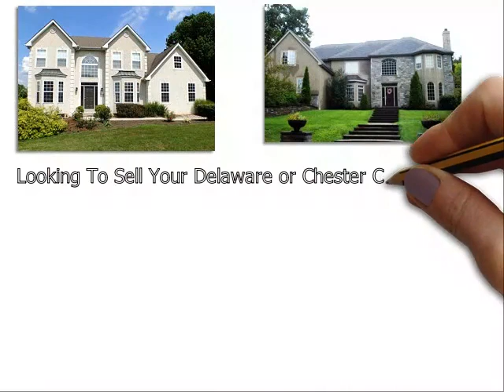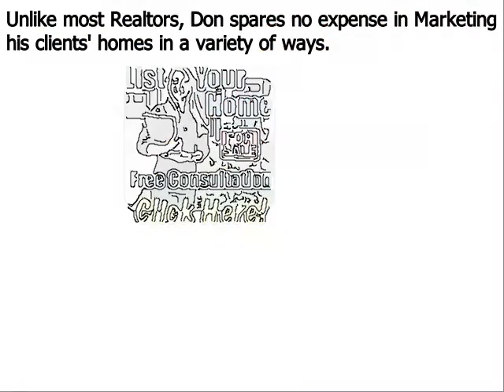Sell Your Home Honey Brook PA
The Don Dowd Group - Re/MAX Main line - has the experience and expertise to assist buyers and sellers with their Real Estate Goals in Honey Brook PA.

Our team at the Dowd Group includes award winning listing agents, buyer agents, staging professionals, Marketing experts, Videographers, Google Marketing Gurus and skilled Social Media professionals. Partnering with our team will allow you to get the highest dollar value for your home in the shortest period of time. We accomplish this by investing the marketing dollars and immediately exposing your home to as many potential buyers as possible.

No risk or obligation phone consultation. If you are looking for one of the top Realtors in the Honey Brook PA area, please call Don Dowd today

1646 West Chester Pike, Suite 2